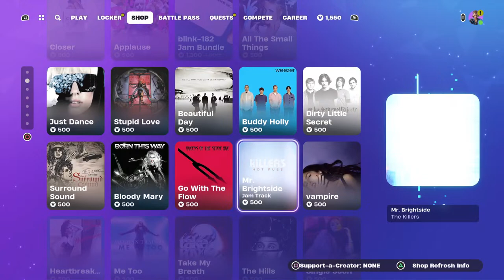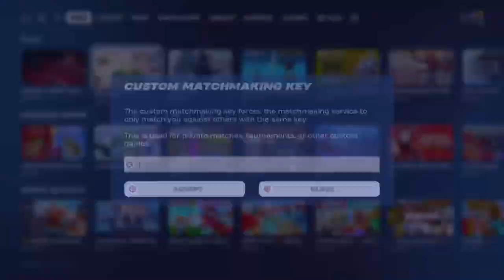Nate and him duo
Getting to unreal